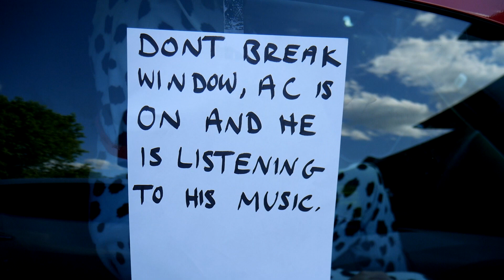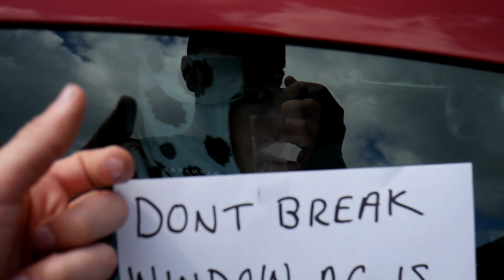SURPRISE GONE WRONG!! (EXPLOSION)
Today Oh Today, Today This SURPRISE GONE WRONG!!

"No one has greater love than the one who gives their life for their friends." ~ John 15:13

I'm TJ Hall and this SURPRISE GONE WRONG!!